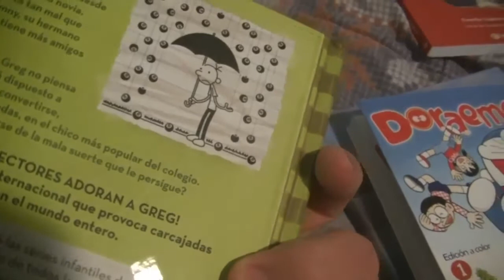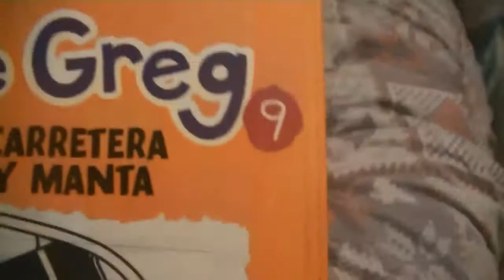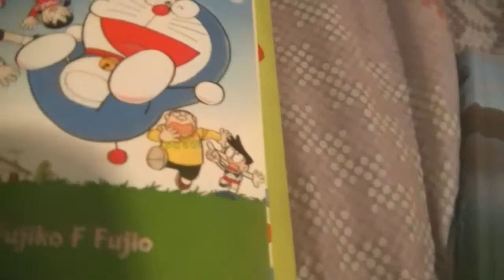Libros Recomendados 2018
😎CADA QUATRE DIAS UN NUEVO VIDEO😎